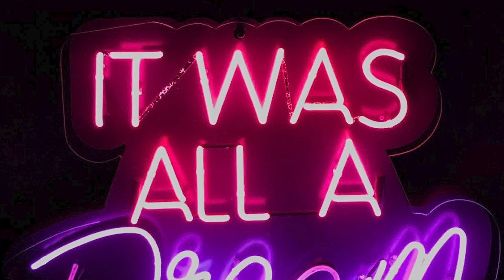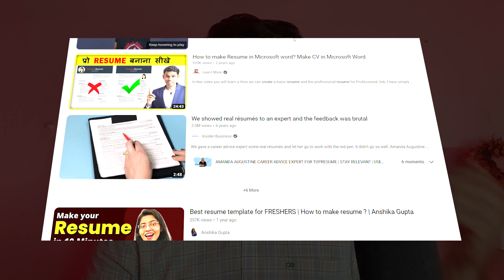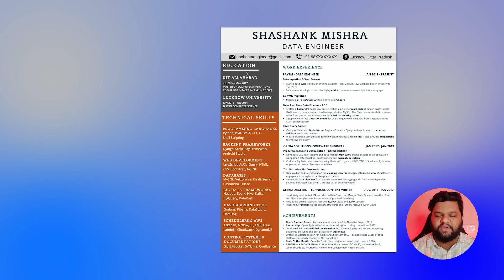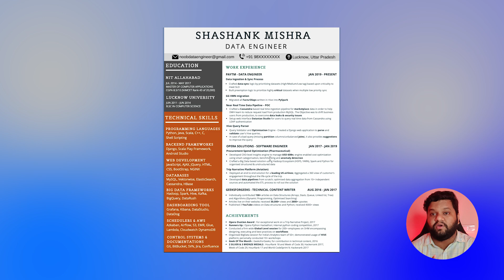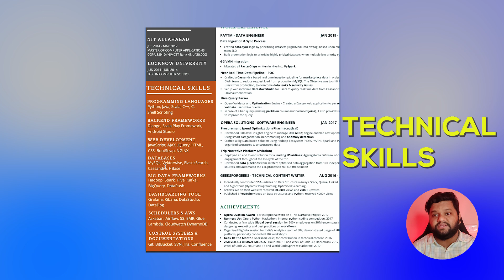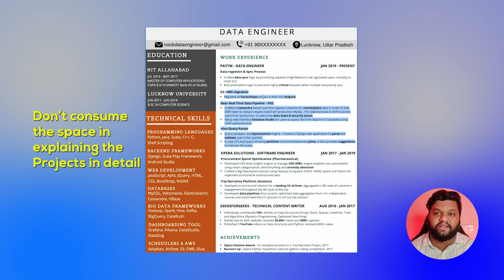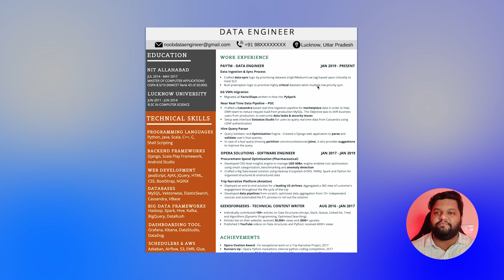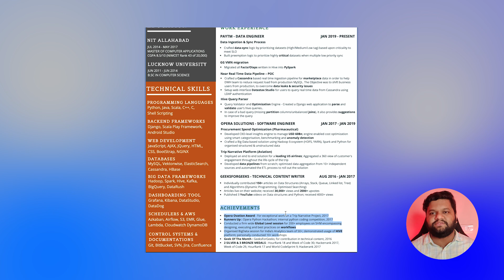Why My Resume Got Selected In GOOGLE, AMAZON🔥 Data ENGINEER SPECIAL | Mistakes | How To Make Resume